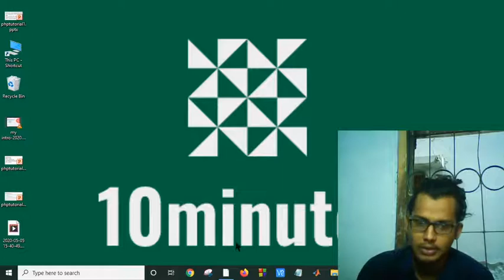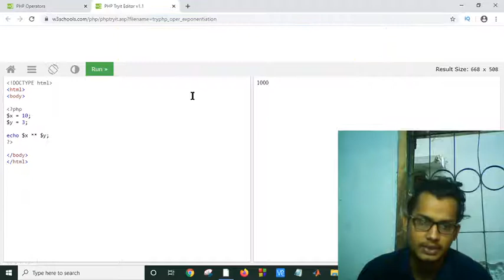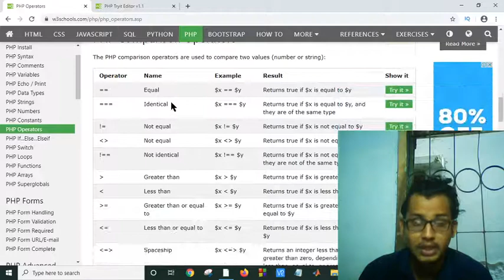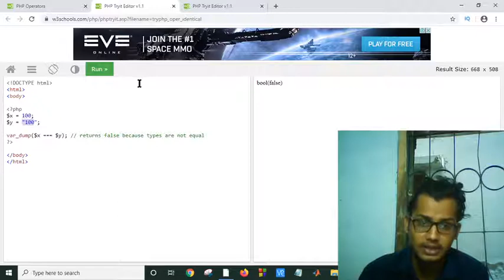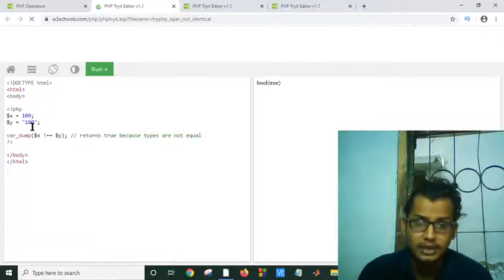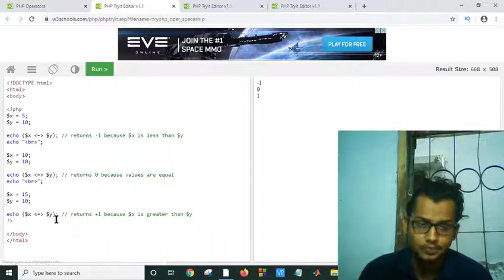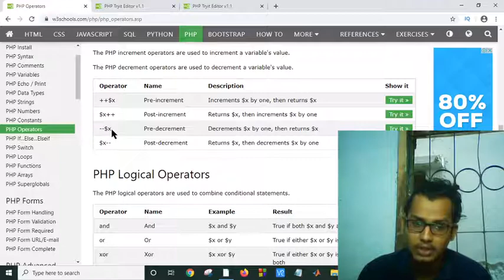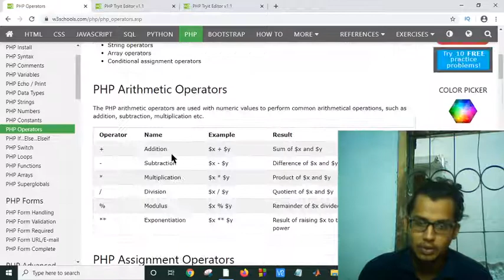PHP Tutorial Bangla Part 5(php operators)